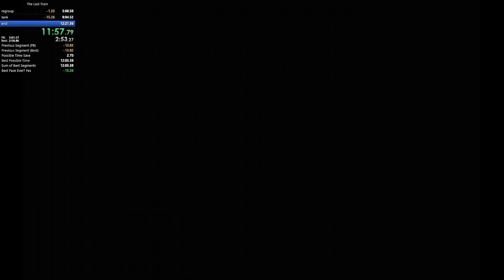Big Red One - The Last Train 11:59.250